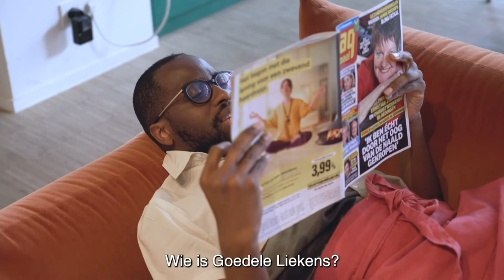Foodprocessors en soepmakers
Voor sommigen zijn foodprocessors, keukenrobots en soepmakers overbodige toestellen die veel plaats innemen, terwijl ze voor anderen een must-have zijn in de keuken. De Testers zochten het uit.